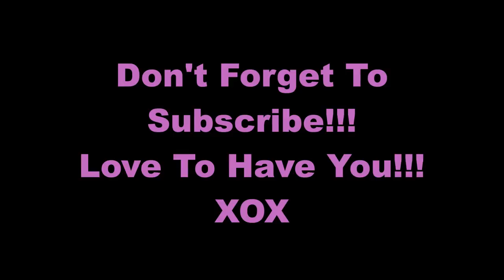Rosehip Night Serum By Leven Rose~Plus Something Special~Over 40~Mature Beauties( GIVEAWAY CLOSED!!)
Hello Beauties!!

Products Mentioned
Rose Hip Night Serum
1. Must Be 18 Years Of Age Or Older
2. USA Residents Only
3. Follow Leven Rose On Instagram, and comment on the picture of the Rosehip Night Serum and mention my channel name in the comment.
5. Comment on this video with " Yes Please I Want Some Rosehip"

Giveaway Is going on from June 1 to June 15th midnight Pacific time.

Winner will be announced On June 17th
GOODLUCK!!!